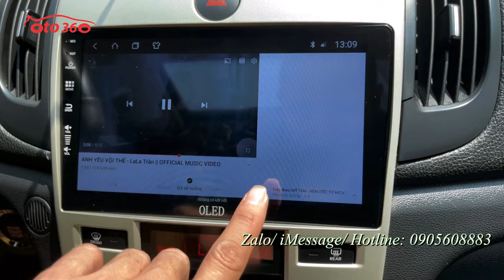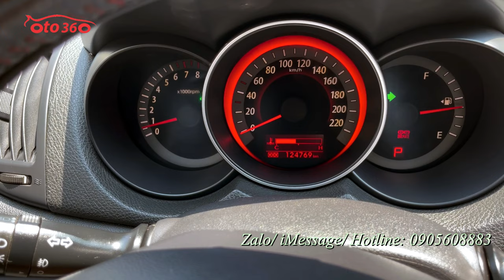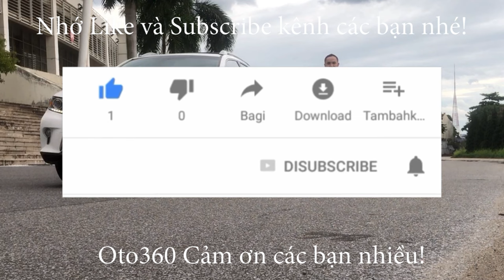Bán xe Kia Cerato 1,6 AT 2009 nhập khẩu bản full xuất châu âu, 10 túi khí, tay lái trợ lực điện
Bán xe Kia Cerato 1.6 AT nhập khẩu ,sản xuất năm 2009, số tự động. Bản Đủ, bản xuất Châu âu 10 túi khí. đăng ký tên tư nhân, biển Hà Nội. Đã lăn bánh được 12 vạn km.
Xe được trang bị động cơ xăng 1.6 L hộp số tự động, nội thất da, điều hoà tự động, khoá thông minh, Stas/stop, cửa nóc, vô lăng bọc da tích hợp các phím điều khiển, hệ thống lái trợ lực điện, hệ thống an toàn 10 túi khí, phanh ABS…đã lắp màn hình Android, camera lùi…
Cam kết xe không tai nan, không ngập nước, keo chỉ máy móc nguyên bản, và tất cả đang hoạt động tốt.